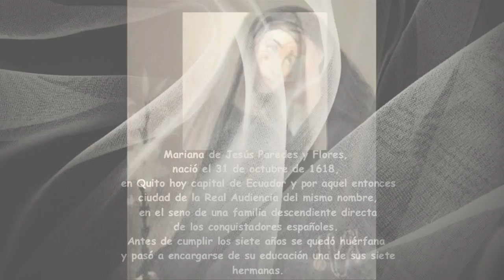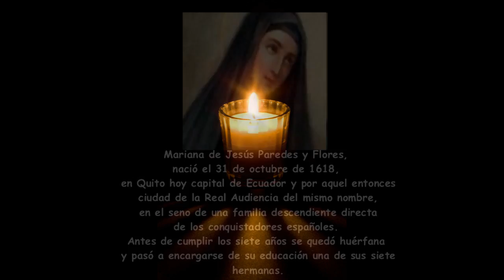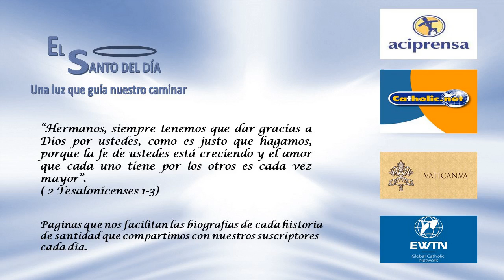MAYO 26 SANTA MARIANA DE JESUS PAREDES Y FLOREZ /EL SANTO DEL DIA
Hoy 26 de mayo conmemoramos a santa Mariana de Jesús Paredes y Flores, nació en Quito (Ecuador) el 31 de octubre de 1618, era Hija del capitán español Jerónimo de Paredes y Flores y de la noble Mariana Jaramillo. Antes de cumplir los siete años se quedó huérfana y pasó a encargarse de su educación una de sus siete hermanas, Jerónima, esposa del capitán Cosme de Miranda. Pronto empezó a cultivar una intensa piedad y mortificación y, bajo la dirección del jesuita Juan Camacho, hizo voto de virginidad perpetua. Sin ingresar en ninguna Orden religiosa se consagró a la oración y a la penitencia en su propia casa hasta límites insospechados. Se propuso cumplir aquel mandato de Jesús: "Quien desea seguirme que se niegue a sí mismo". Y desde muy niña empezó a mortificarse en la comida, en el beber y en el dormir. Su afán apostólico y de caridad hacia los demás le llevaron a intentar ejercer de misionera entre los indios mainas y a asistir a los enfermos y desgraciados.

El 6 de noviembre de 1639 ingresó en la Tercera Orden de Penitencia de San Francisco de Asís, la que mejor se acomodaba a su espíritu de renuncia.

María recibió de Dios el don de consejo y así sucedía que los consejos que ella daba a las personas les hacían inmenso bien. También solía anunciar hechos que iban a suceder en lo futuro (incluyendo la fecha de su muerte, que según anunció sería un viernes 26). Tenía un don especial para poner paz entre los que se peleaban y para lograr que algunas personas dejaran de pecar.

Se la llama "La Azucena de Quito" porque en una enfermedad le hicieron una sangría y la muchacha de servicio echó en una matera la sangre que le había sacado a Mariana, y en esa matera nació una Azucena. Con esa flor es pintada en los cuadros.

En 1645 hubo en Quito un gran terremoto, que causó muchas muertes por una terrible epidemia, que tenía aterrorizada a la ciudad. Un Padre Jesuita dijo en un sermón: "Dios mío: Yo te ofrezco mi vida para que se acaben los terremotos". Pero Mariana exclamó: "No, Señor. La vida de este sacerdote es necesaria para salvar muchas almas. En cambio yo no soy necesaria... te ofrezco mi vida para que cesen esos terremotos" La gente se admiró de esto, y aquella misma mañana ella empezó a sentirse muy enferma, y murió el 26 de Mayo de 1645. Dios le tomó la palabra y ya no se repitieron los terremotos y no murió más gente por ese mal. Por eso el Congreso del Ecuador le dio en 1946 el título de "Heroína de la Patria".

Fue beatificada por el Papa Pío IX el 20 de noviembre de 1853 y canonizada por Pío XII, el 4 de junio de 1950. Su festividad se conmemora el 26 de Mayo.
Tambien en este día la iglesia hace memoria de:
- San Andrés Kaggwa
- San Simetro de Roma
- San Fugacio
- Beato Francisco Patrizi